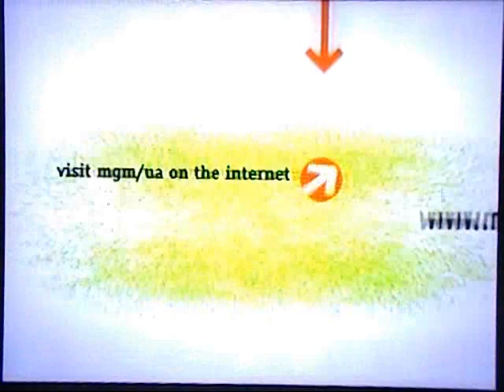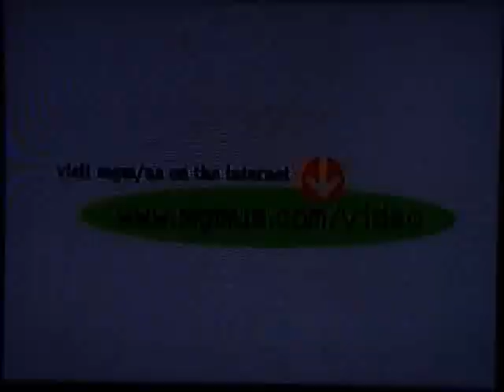Opening And Closing To Prancer 1998 VHS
As A Special Christmas Treat For 2016!,Here Is The Opening And Closing Previews To The 1998 VHS Of Prancer,And Here Are The Orders:
Opening:
1.MGM/UA Copyright Screen (Although It Still Uses The 1997 Copyright)
2.FBI Warning Screen
3.MGM/UA Website Promo
4.MGM Sing-Alongs Trailer (Edited Because You're The Mean One Mr. Grinch Song Is Copyright)
5.1993 MGM/UA Home Video Logo
6.Nelson Entertainment Logo
Closing:
7.An Orion Pictures Release Logo
8.Nelson Entertainment Logo
9.1993 MGM/UA Home Video(Closing)Logo
10.MGM/UA Copyright Screen
That's All.